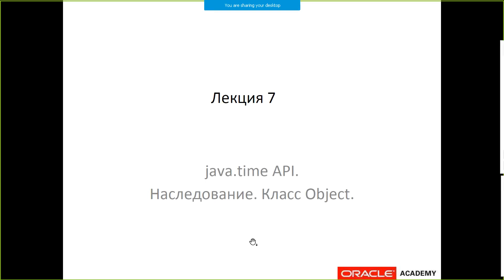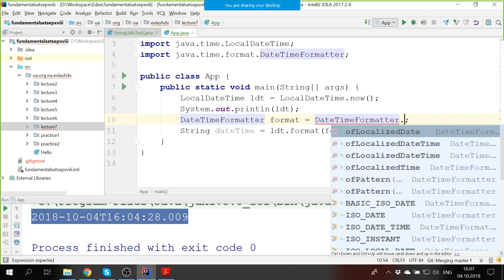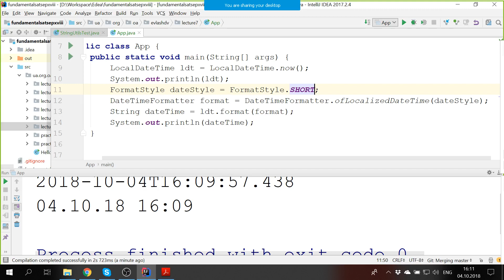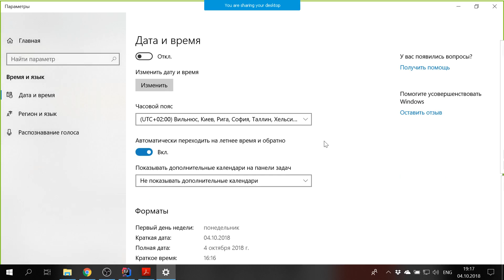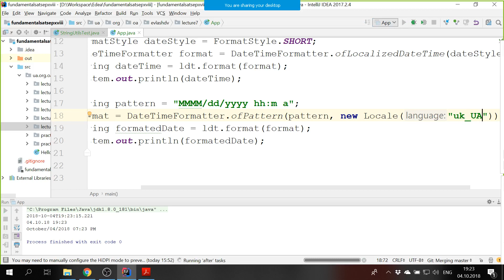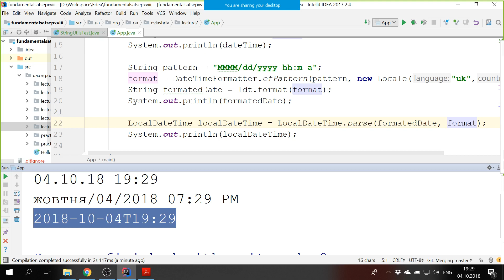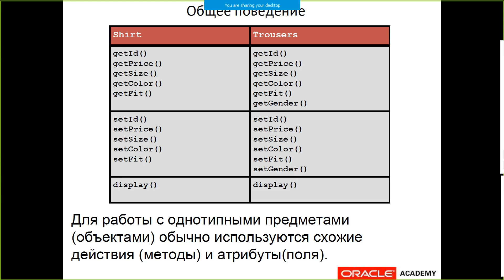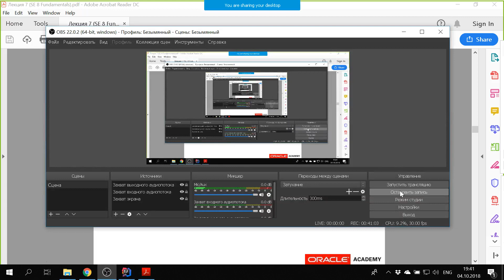Лекция 7 (Java time, Наследование, Класс Object) part 1 ATSEPXVIII